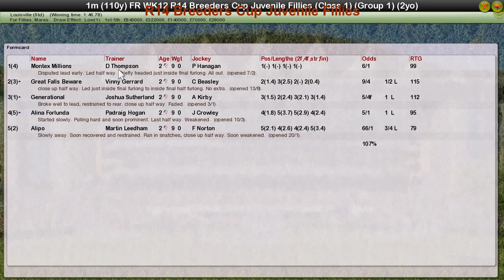FR WK12 R14 Breeders Cup Juvenile Fillies